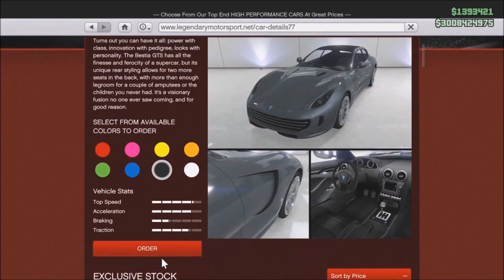GTA 5 DLC - Grotti Bestia GTS Customization !!!